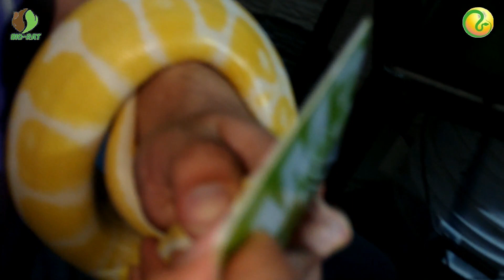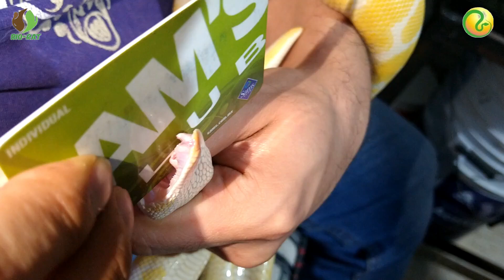Buscando enfermedades a mi serpiente (Protocolos de revisión para tu serpiente). | bio rat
Siempre es importante estar atentos a los cuidados de nuestros ejemplares hacer chequeos cotidianos para evitar problemas de salud, en este vídeo te muestro un procedimiento en el cual te puedes guiar para prevenir enfermedades.
 Recordemos que somos responsables de brindar la mejor calidad posible a nuestras serpientes, son seres vivos.